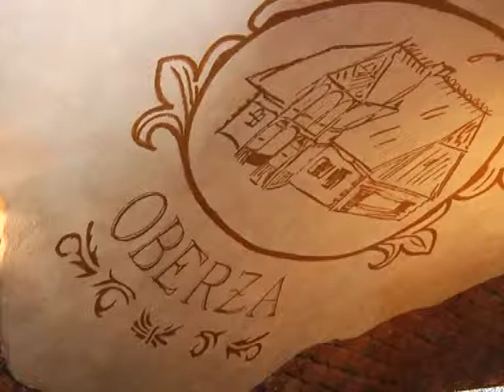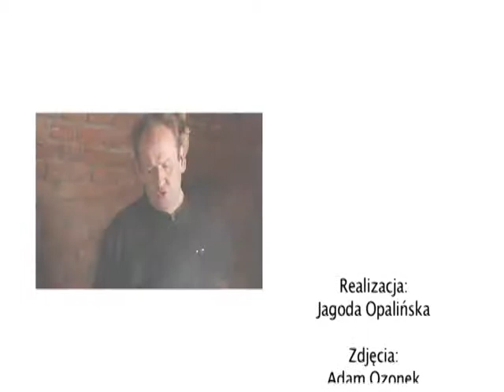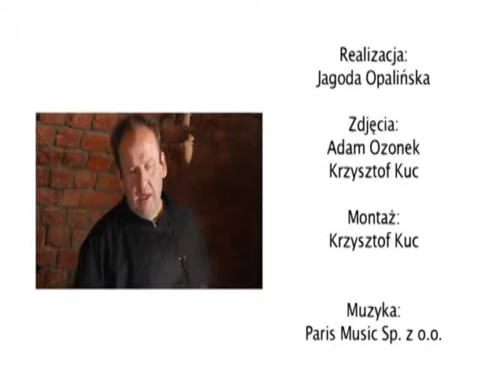Oberża Ratusz w Lubinie-Roladka ze schabu...2013